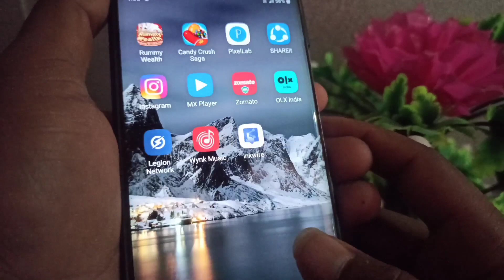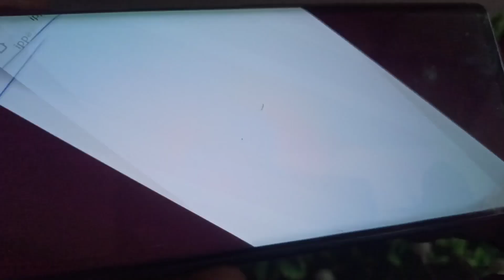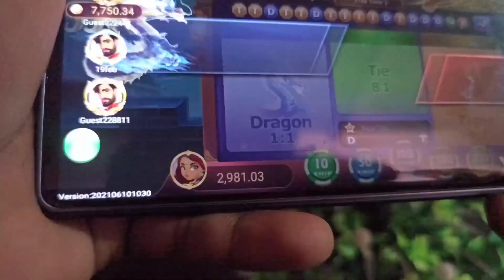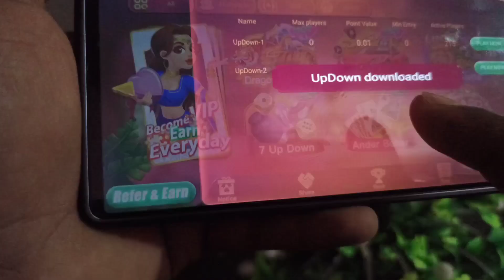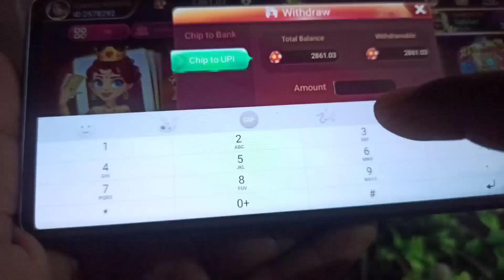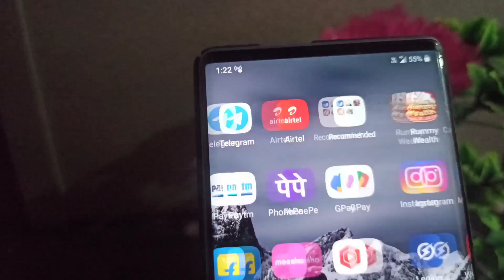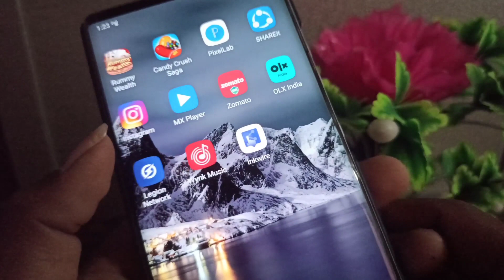💥 New Earning Application 2022|Earn Money Online|Make Money Online|Work From Home|Part Time Work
📲 App Link 🔗 First Commnet Nalli Ede

Your Quries ÷

Fno Play App Kannada

fno play trading live in kannada

2CAPTCHA ENTRY JOBS KANNADA|

Cashbackoffers paytm

 COMMENT Plz